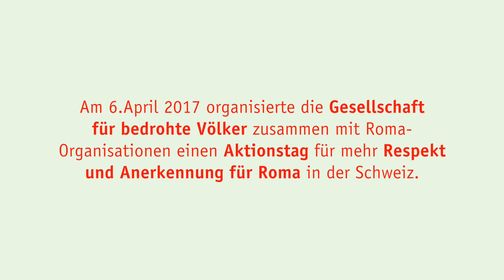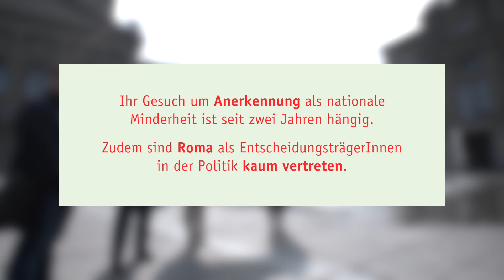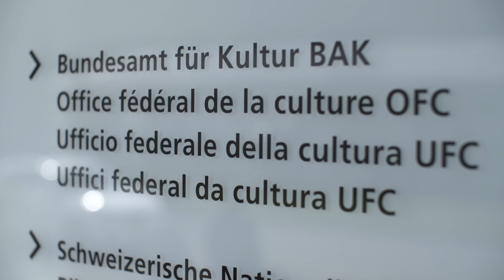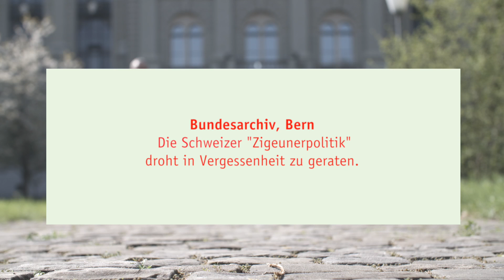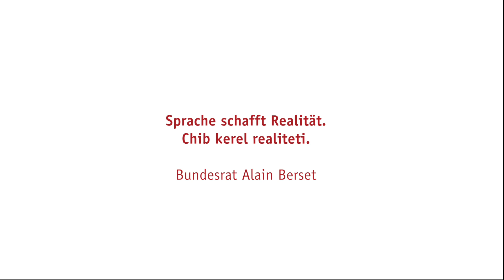Detox Switzerland (Respekt und Anerkennung für Roma)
Die Gesellschaft für bedrohte Völker und das Roma Jam Session art Kollektiv organisierten am 6. April den Aktionstag "Detox Switzerland - Respekt und Anerkennung für Roma". Daraus ist dieses Video entstanden.

Die Geschichte der Roma in der Schweiz geht bis ins 15. Jahrhundert zurück und ist bis heute geprägt von Ablehnung und Ausgrenzung. Dies wollen wir ändern! Die GfbV engagiert sich zusammen mit Roma-Organisationen für die Anerkennung der Roma als nationale Minderheit. Die Anerkennung ist wichtig für die Sichtbarkeit ihrer Kultur und verstärkt den Druck auf die Behörden, aktiv gegen Vorurteile und Diskriminierungen vorzugehen.